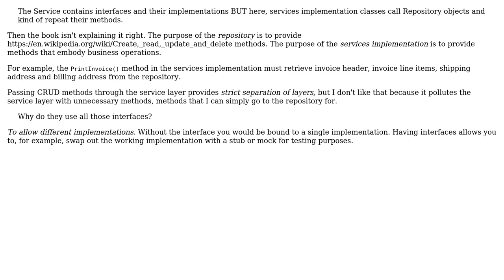Software Engineering: How Domain, repository and service layers works VS original DAO pattern?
With thanks & praise to God, and with thanks to the many people who have made this project possible! | Content (except music & images) licensed under CC BY-SA | Music | Images & others | With thanks to user Robert Harvey user Kurt Miller and the Stack Exchange Network Trademarks are property of their respective owners. You are responsible for your own actions.